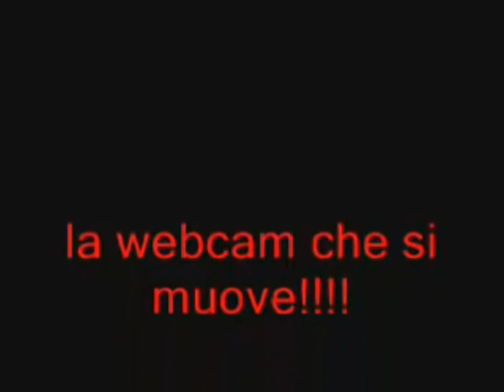willy è la webcam che si muove! fantastico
willy, la mia webcam, un giorno si è messa a muovere. vi rendete conto?? guardate cosa sa fare..